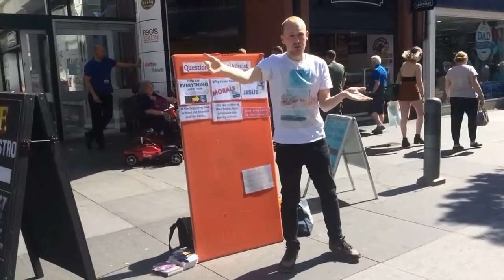Street preacher has three arguments from atheists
In this video today we have a street preacher who has three arguments from atheists he think’s. These arguments from atheist never really come up. Instead he has questions for atheists are pretty silly. But this is what you get from a religious nutjob screaming on the streets incoherent babbling and questions that can easily be debunked. This is why people turn away from religion because of people like him, and it's a good thing too because it helps Society when people turn away from religion.